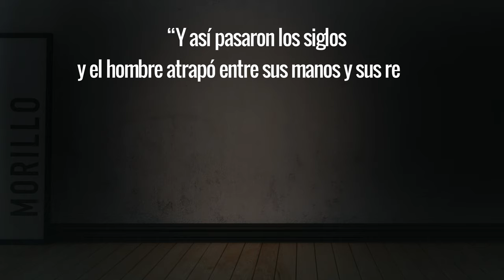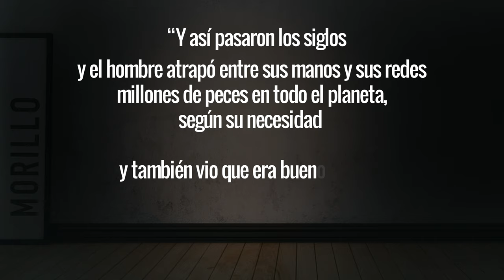Francisco Morillo hablando sobre el libro “Fiat Pisces“ de Pedro Genaro Rodríguez.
Motivado por por una invitación a pasar por Casa de Teatro, agosto del 2017, para ver una exposición fotográfica, la cual tendría a su expositor en una visita guiada, allí nos topamos con Pedro Genaro Rodríguez, en otra de sus exposiciones fotográficas individuales, “Háganse los peces“ en una magnífica muestra de imágenes en blanco y negro, explicandonos sus experiencias y agradeciendo a los pescadores con los cuales compartió para poder capturar estas imágenes, viajando a diferentes partes del país durante 10 años.
Las fotografías expuestas fueron, en febrero del 2018, puestas en circulación a través de un libro titulado “Fiat Pisces“, en el Centro de la Imagen, con las palabras de introducción de su directora Mayra Johnson. El mismo se puede conseguir en el Centro de la Imagen, en calle Arzobispo Meriño #464, esq. Vicente Celestino Duarte, en la Zona Colonial, Santo Domingo, República Dominicana.